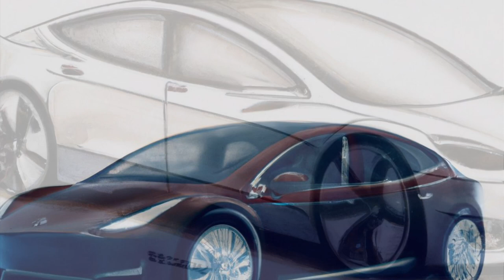2023 TESLA HYPERCAR DESIGN CONCEPTS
Tesla concept designs of Hypercars, Model S, Model3, and the Tesla Van.